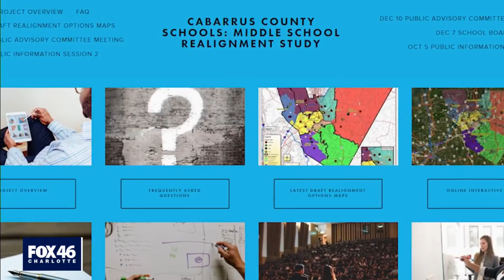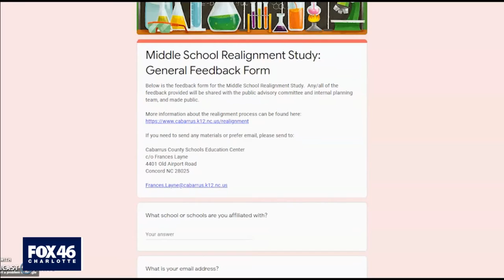Cabarrus County parents wants more transparency in middle school project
Parents in the Highland Creek and surrounding areas want more transparency about a school project taking place.